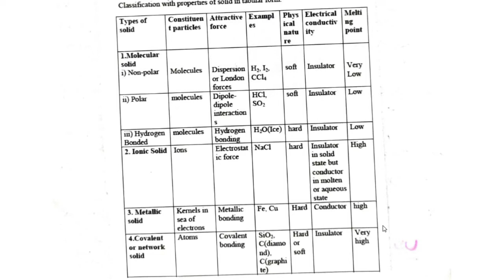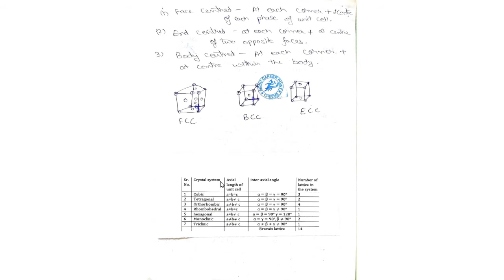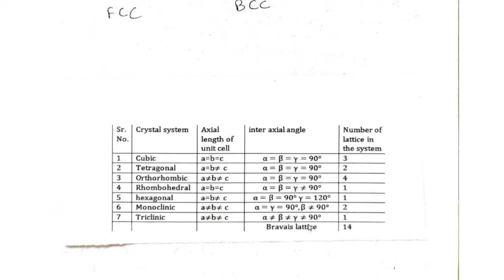Solid State (Part-2) of Chemistry-12th| Chapter-1 (in Hindi) by Er. Kiranjeet Kaur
In this video, you can learn about the solid state,
 its classification,
unit cell,
 space lattice and its types,
 coordination number,
 packing efficiency,
 doping,
defects or imperfections inside the solid
packing fraction and the properties of solids.
 This is the simplest and easiest method to explain the whole chapter in minimum time.

fast video link
Solid State Part-1